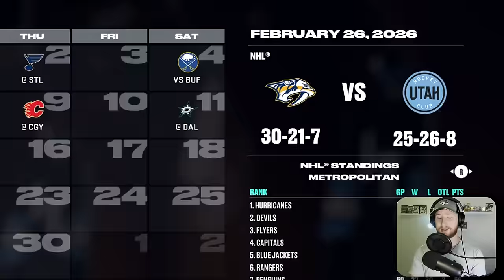NHL 25: Goalie Be a Pro #10 - "What Have I Done..?"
The Utah Hockey Club can't seem to get any traction but we finish out the second season. 👍